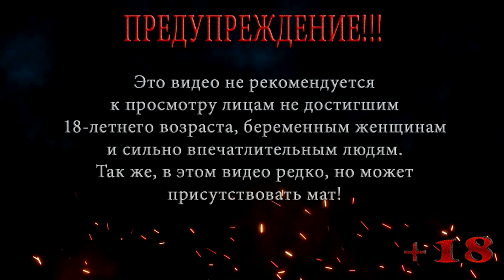Контракты на убийство ◀ Assassin's Creed II #20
Эцио встречается с Лоренцо и тот предлагает ему наведаться в голубятню, там для него приготовлена работа, Эцио начинает выполнение трех контрактов на убийство.